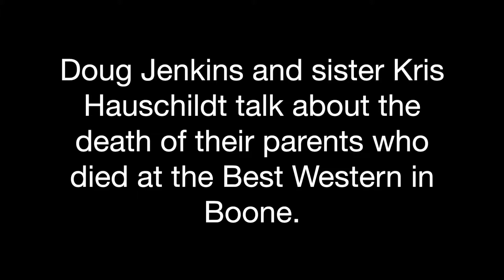Boone Lawsuit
Daryl and Shirley Jenkins's son and daughter Doug Jenkins, Kris Hauschildt ,during an interview at attorney Chuck Monnett's office on Feb. 09,2015.  Family of Darryl and Shirley Jenkins filed a lawsuit over deaths at the Best Western in Boone